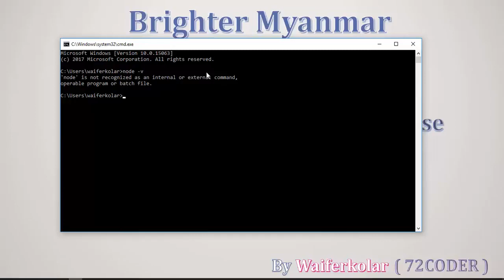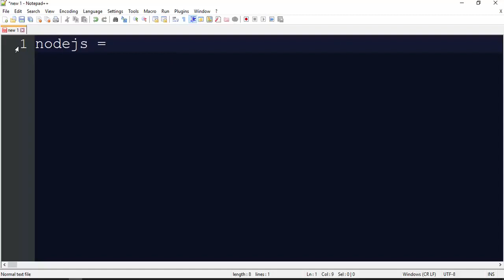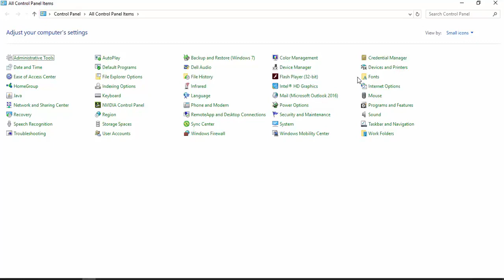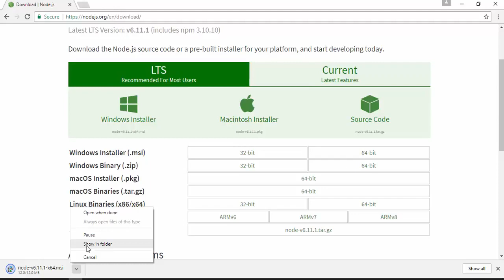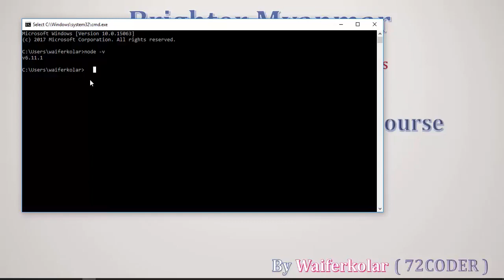004 Node Installation